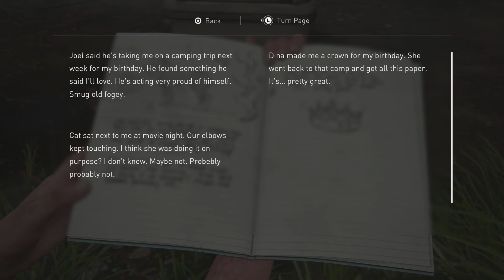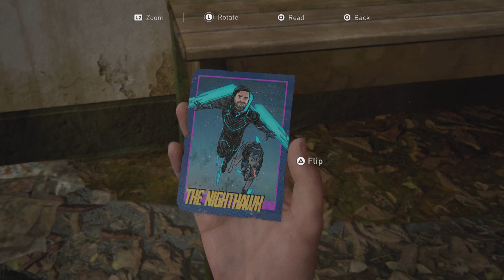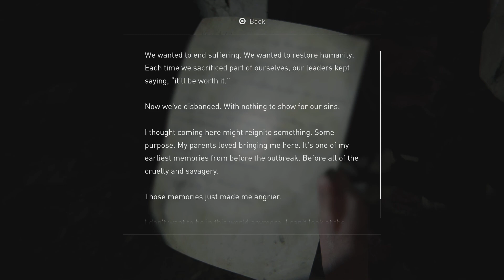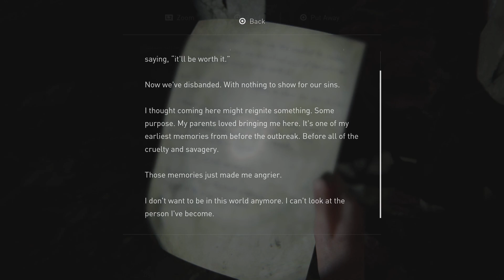Museum - The Last of Us Part II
Nvm, this is the best part in the entire game.